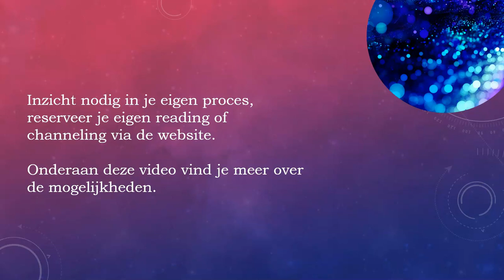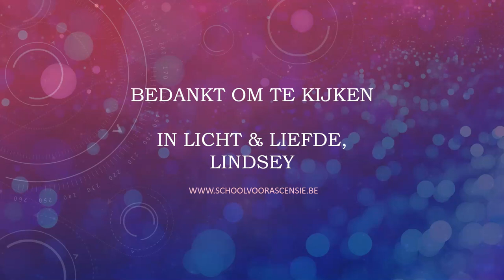TRANSMISSIE ✨ KIES HOGERE TIJDSLIJN MET BEHULP VAN DE ZILVERGRIJZE VLAM